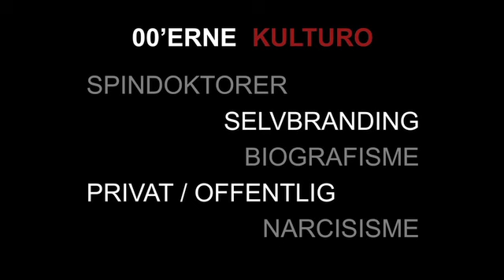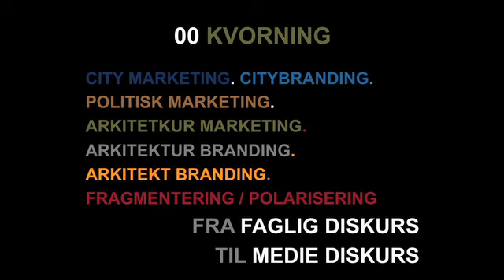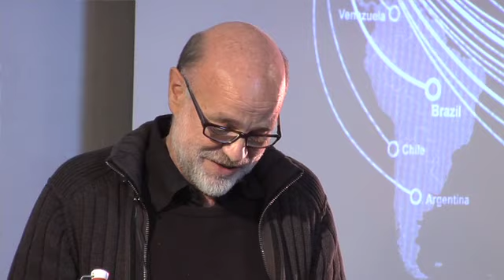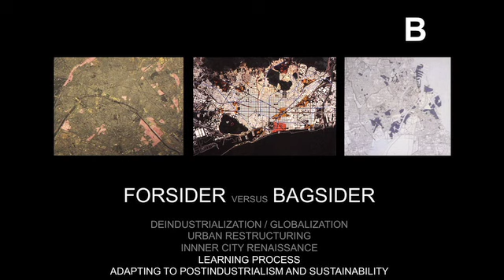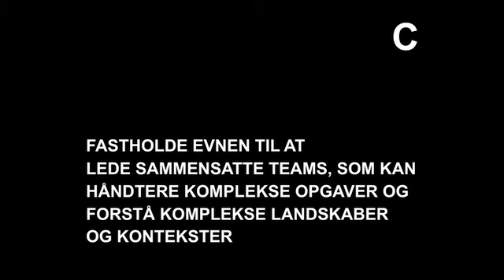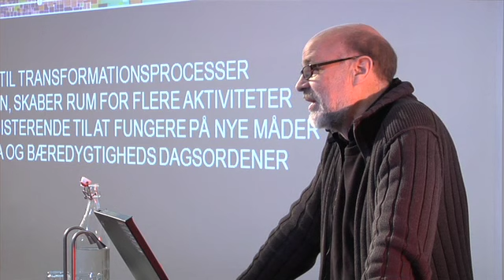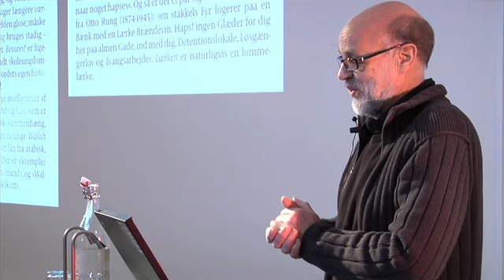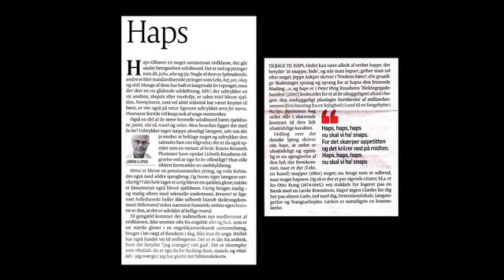Jens Kvorning (3/3): Arkitekturen er underlagt mediescenen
"God arkitektur er omtalt arkitektur og omtalt arkitektur er profitabel arkitektur". Fra faglig diskurs til mediediskurs.